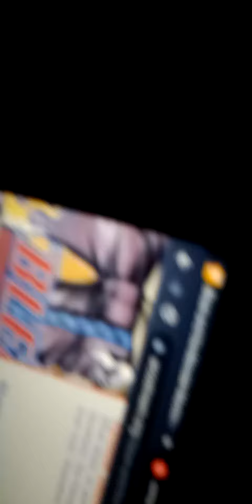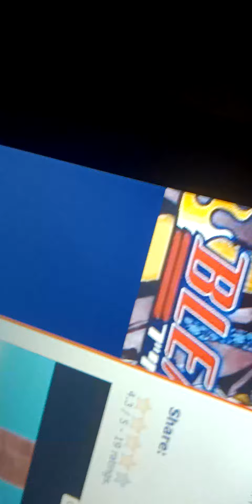Mighty Express and The Monster Machines Jump Up Imagination movers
Jump up Mighty Express and The Monster Machines